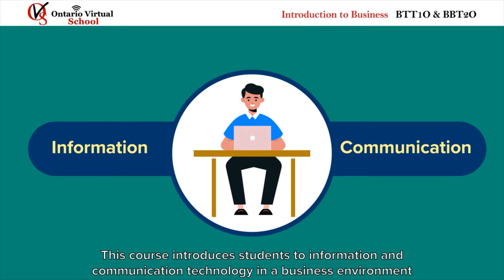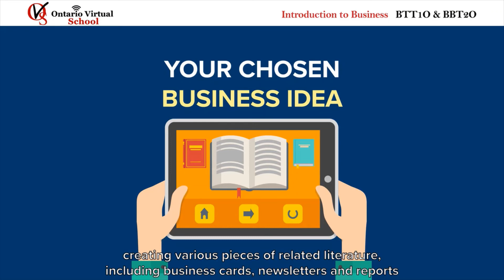ICT (Information and Communication Technology in Business)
Grade 9 Information and Communication Technology in Business description courtesy of the Ontario Virtual High School